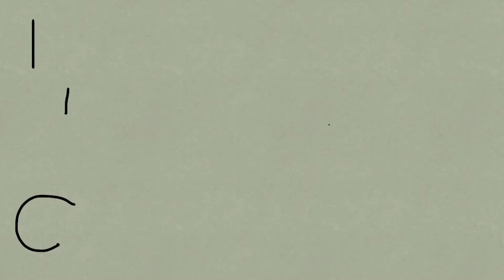Horoscopul lui Piersic jr. Part 1